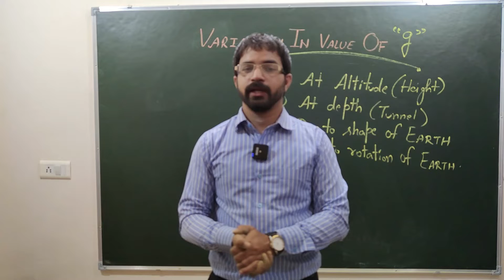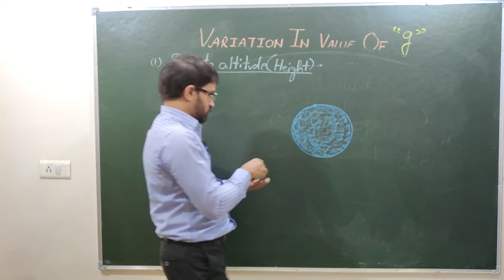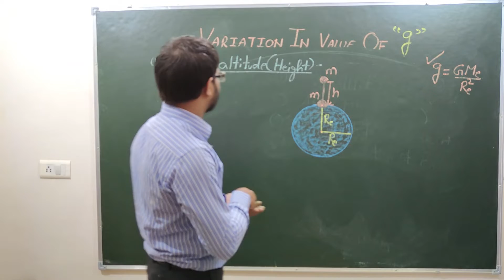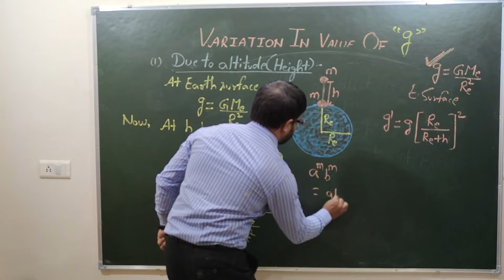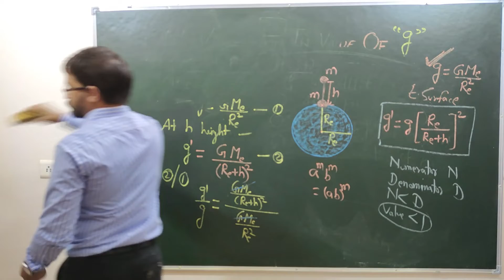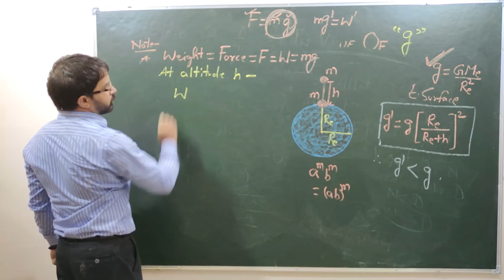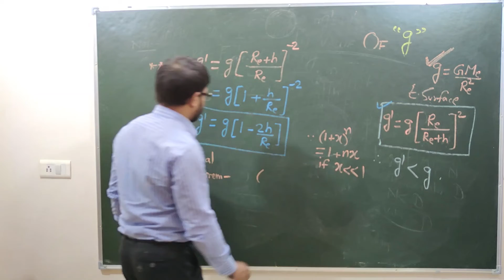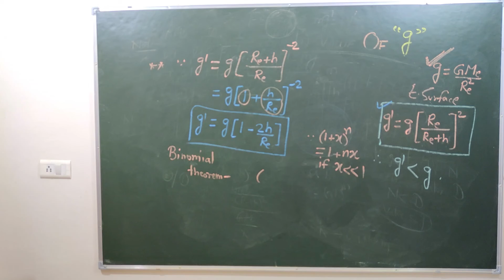Variation in g at a altitude(height) by AAJAPHYSICS Class 11 SUMIT GOEL